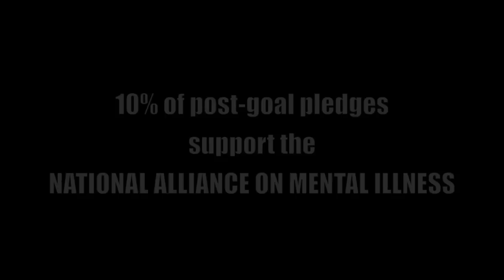Tamar-kali Pledge Music Campaign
Tamar-kali is embarking on her 1st US Tour, Black Bottom Revue: A Rock n Roll Cabaret in Spring 2014. She's teaming up with some of her fiercest artist friends to bring you a feast for the eyes and ears and record a LIVE EP.

Help make this independent tour a success.
Pledge for unique and exclusive items to help Tamar-kali exceed her goal and support an important not for profit organization, NAMI - The National Alliance on Mental Illness.